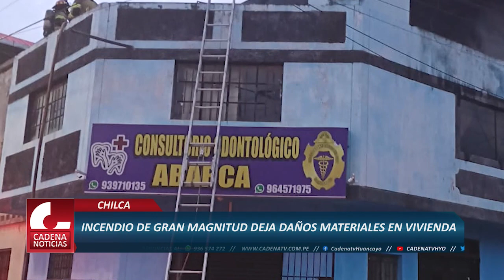INCENDIO DE GRAN MAGNITUD DEJA DAÑOS MATERIALES EN VIVIENDA DE CHILCA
Al promediar las 4 de la mañana, un incendio alertó a los agentes por lo que acudieron inmediatamente a la intersección de la Av. Arterial y el Jr. Ancash en el barrio de Pishupyacum.